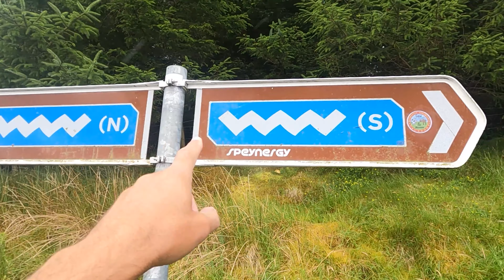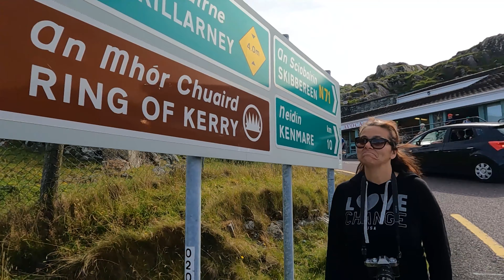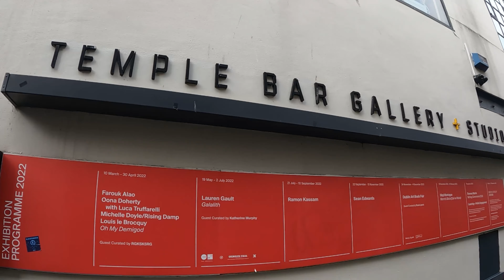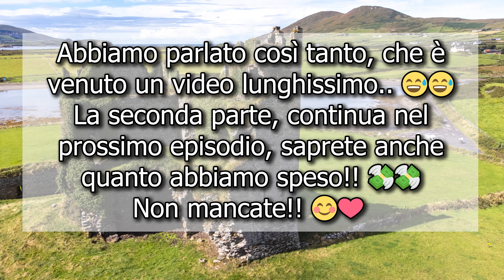Perché andare in IRLANDA? 🌍 COSTI, INFO, CONSIGLI per un VIAGGIO on the road 🚐 Quanto abbiamo speso?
📒 Ep 136 Come promesso, ecco il nostro resoconto su questi ultimi bellissimi mesi passati al Nord, ed in particolare in IRLANDA 😍😍 Vi racconteremo la nostra esperienza di viaggio, cercando di darvi il maggior numero di informazioni utili, qualora voleste intraprendere un viaggio in questa bellissima isola! 🌍😍 Scoprite insieme a noi quanto abbiamo speso 😊😊🌍🚐💸

🛒 Nel nostro negozio Amazon trovi tutti i prodotti utilizzati da noi:

Per te in esclusiva le nostre foto, contenuti extra, il nostro gruppo TELEGRAM e la nostra MAPPA personalizzata!

🍕 Trovi il nostro forno per pizza VEVOR nel nostro negozio Amazon ed a questo

Modello Bluetti Power OAK AC50S
Altri modelli Bluetti:
EB55 powerstation 700 Watt
Bluetti AC200MAX da 2000 Watt

🚐 Se vuoi vedere tutte le fasi di camperizzazione del nostro furgone Fiat Ducato,